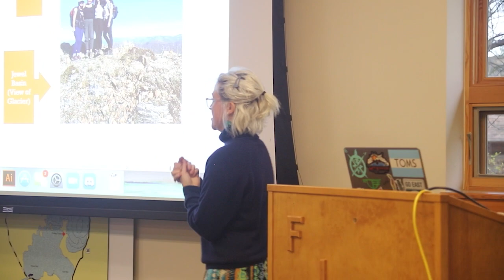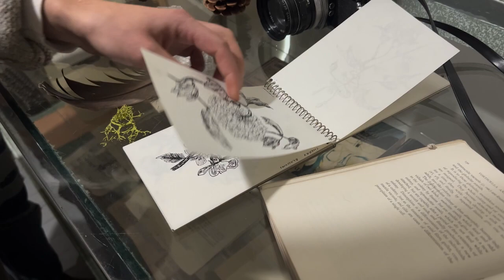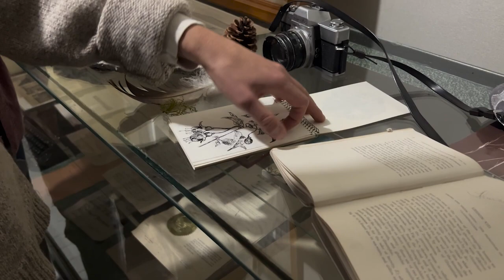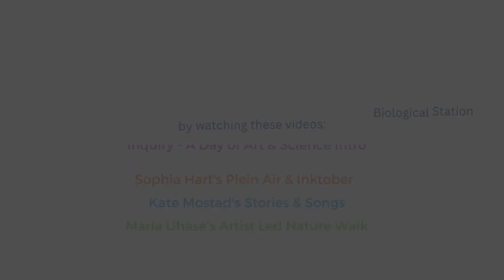Kelsie Leonard's Brush Making and Painting - Inquiry: A Day of Art & Science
Open AIR, in collaboration with Flathead Lake Biological Station, presented a conference celebrating art and science at the beautiful Yellow Bay campus at Flathead Lake. This day-long event featured artists, scientists, and educators leading a variety of sessions, including presentations, hands-on activities, demonstrations, art making, and music that engage audiences in conversations on place, art, and science.
Flathead Lake Biological Station hosted four Fall 2022 Open AIR Artists-In-Residence, Sophia Hart, an illustrator from Bellingham, WA; Kelsie Leonard, a printmaker from Halifax, MA; Kate Mostad, a singer/songwriter from Polson, MT;  and Maria Uhase, a painter from Wadsworth, Ohio. The artists lived at Flathead Lake Biological Station for one month this fall to immerse themselves in the activities at the Bio Station and their artwork.

About the Artist:
Kelsie Leonard, the Odd Duck of Odd Duck Printing, is a relief printmaker and writer. A graduate of Massachusetts College of Art and Design with a bachelor of fine art with a focus in sculpture as well as a graduate of the University of Massachusetts Boston, summa cum laude, with a bachelor of science with a focus in biology. Her work centers around the synthesis of the scientific and the artistic with the intention to make pieces that encourage a more educated relationship with the natural world and reflect the inherent aesthetic beauty found there.

About the Site:
The Flathead Lake Biological Station (FLBS) is a Center of Excellence and administrative unit within the University of Montana system. They are an ecological research and education center located on Flathead Lake in the Rocky Mountains near Glacier National Park. For over 100 years, they have conducted college courses, graduate programs, and research focused on the Crown of the Continent ecosystem.
Students and researchers from around the world continue to come to FLBS to learn about ecology and limnology from experts in the field. FLBS conducts year-round novel research to help people live in a healthy, sustainable environment and help policy-makers make informed decisions.